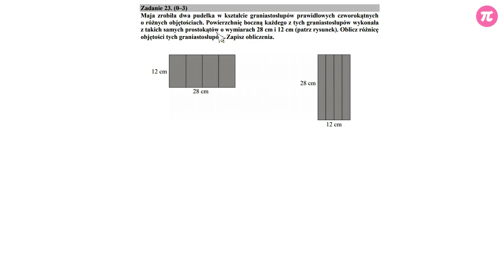Egzamin gimnazjalny 2018 - Zadanie 23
Maja zrobiła dwa pudełka w kształcie graniastosłupów prawidłowych czworokątnych o różnych objętościach. Powierzchnię boczną każdego z tych graniastosłupów wykonała z takich samych prostokątów o wymiarach 28 cm i 12 cm (patrz rysunek). Oblicz różnicę objętości tych graniastosłupów. Zapisz obliczenia.